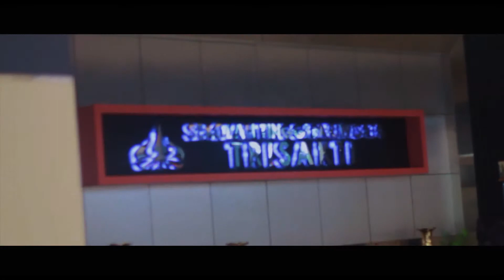Inside Travel Management @ Trisakti School of Tourism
Selamat datang di Official Youtube Channel Sekolah Tinggi Pariwisata Trisakti.

Kalian penasaran seperti apa pembelajaran di Sekolah Tinggi Pariwisata Trisakti..??

Berikut adalah sedikit cuplikan tentang pembelajaran yang ada di Sekolah Tinggi Pariwisata Trisakti.

Video by : Verania & Rosemary (Mahasiswa D4 Usaha Perjalanan Wisata)